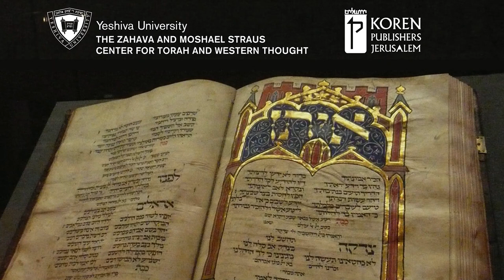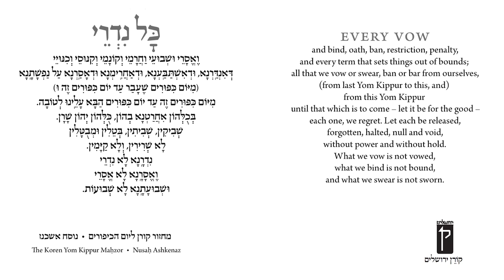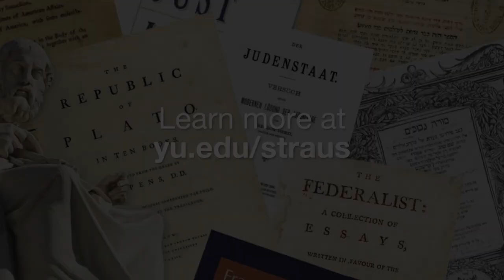The Art & Letters of Repentance: Kol Nidrei in Culture, History, and Behavioral Economics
The Art & Letters of Repentance: Kol Nidrei in Culture, History, and Behavioral Economics with Rabbi Daniel Z. Feldman, RIETS Rosh Yeshiva
The haunting intonation of Kol Nidrei sets the tone for Yom Kippur, the holiest day of the Jewish calendar. The prayer is well known to Jews worldwide and is even familiar through popular culture. However, there is nothing in this recitation that points to the themes of the Day of Atonement. It seems to undermine the effort of absolution and has contributed to antisemitism throughout the generations. In fact, it was not always endorsed by the rabbinic leadership. How has this passage become so central to the Yom Kippur experience, despite every argument to the contrary? Can culture, history, and modern wisdom give us any insights into this mystery of Jewish custom?